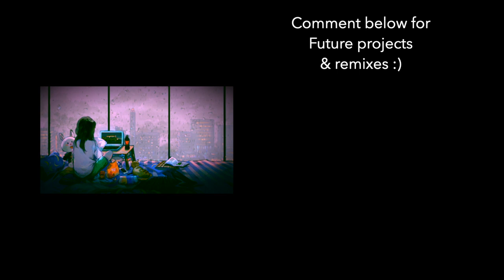T O R I M I C H I / Chill X Study X Relax [Japanese LoFi Remix by Takuma Matata]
This is a remix. Original music is from My Neighbor Totoro (1988).